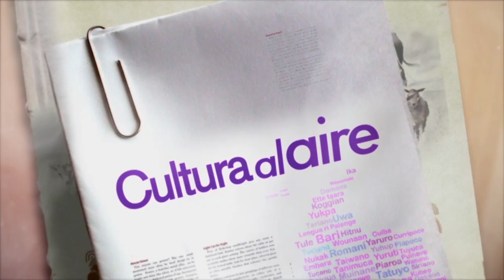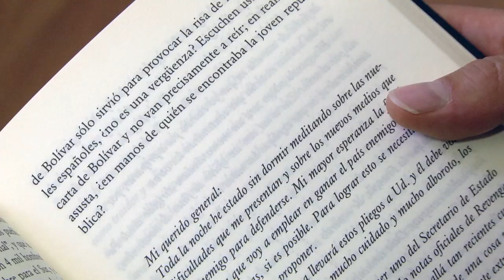Evelio Rosero gana Premio Nacional de Novela con La carroza de Bolívar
A juicio del jurado, conformado por Margarita Valencia, Martín Kohan, Elkin Obregón, Marco Schwartz y Conrado Zuluaga, "la calidad y apuesta literaria de la obra" la hicieron merecer el galardón que está dotado con una bolsa de 60 millones de pesos.